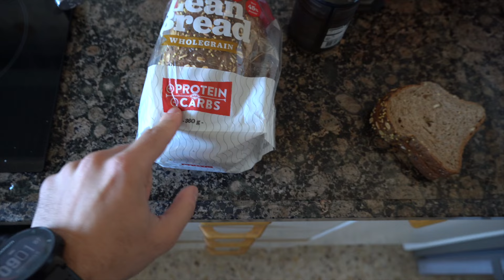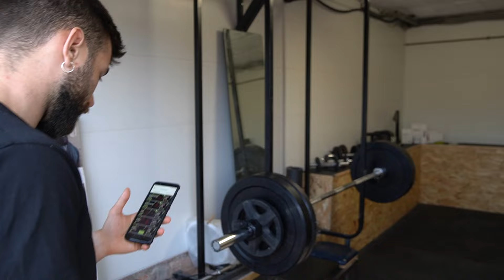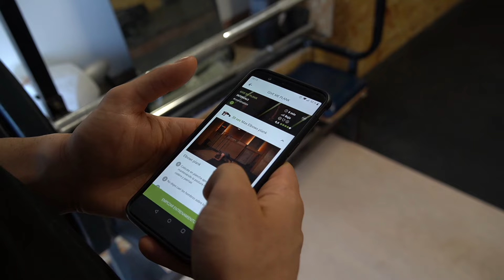CAMBIO FÍSICO EN 30 DÍAS | ¿Lo he conseguido? (Episodio final)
DESCARGO DE RESPONSABILIDAD: Toda la información aportada en este canal tiene un objetivo educativo y no pretende diagnosticar o tratar enfermedades. Ningún vídeo sustituye la atención médica estándar, que deberá proveerle su médico y/o especialista de referencia.